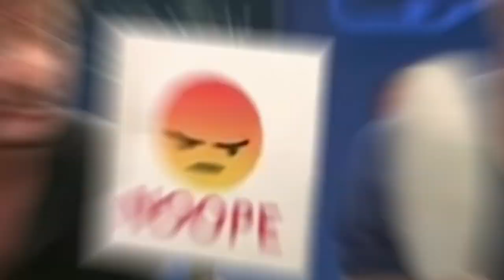Pedro Pascal's Dating History REVEALED..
Welcome back to Celeb HQ, today on the channel we're going to be talking about Pedro Pascal's Dating History REVEALED. If you're excited to learn more about this then make sure you watch the whole way through because you don't want to miss the details we have for you!